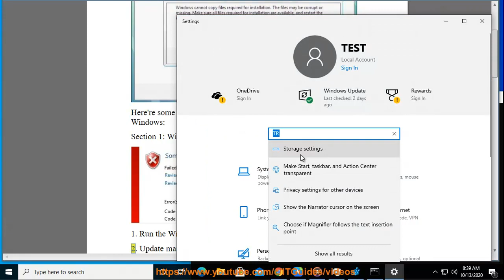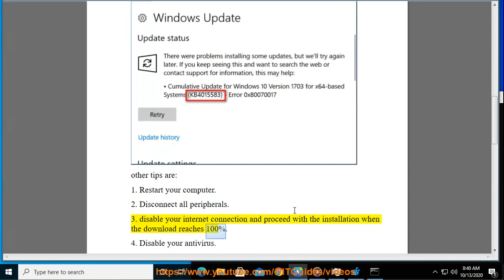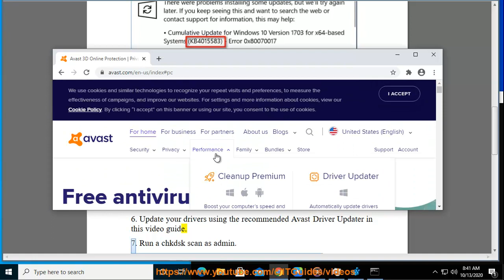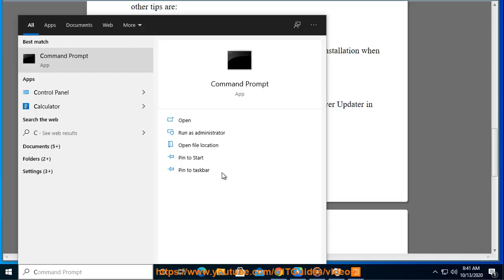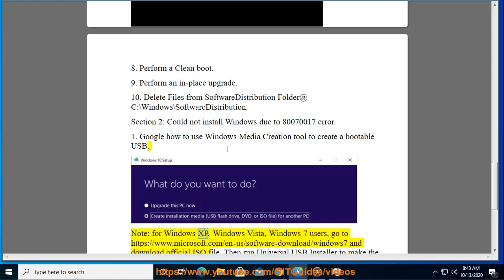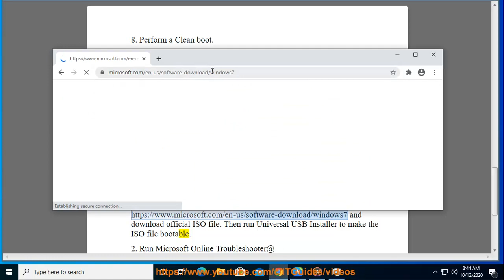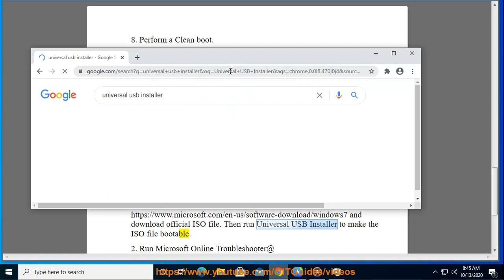Fix Error Code 80070017 On Windows (Full Solutions of 2020)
Here's how to Fix Error Code 80070017 On Windows. Run Avast Driver Updater@ to keep your device drivers up-to-date.